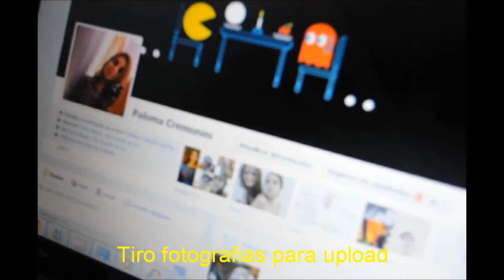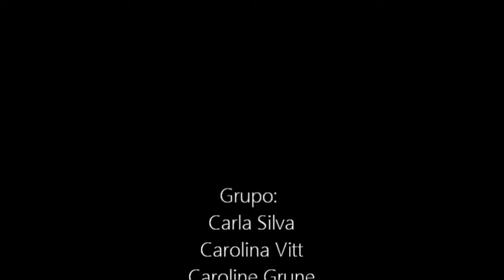Click- Anahí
Trabalho de espanhol